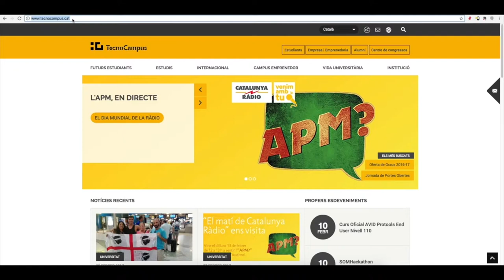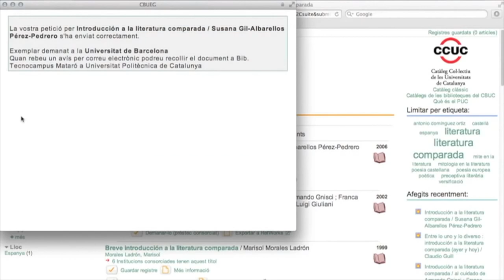Què és PUC - Biblioteca